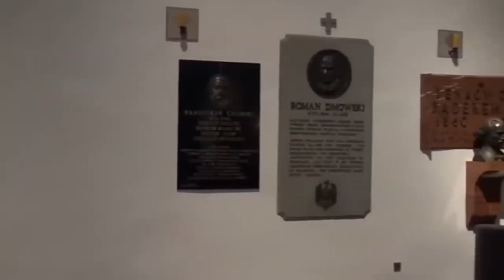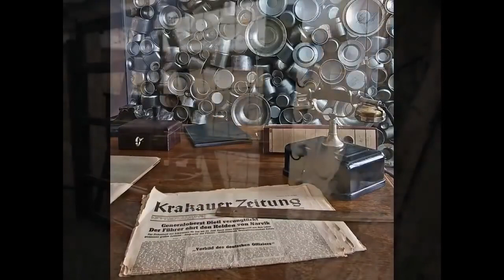10 NAJBARDZIEJ OBLEGANYCH POLSKICH ATRAKCJI